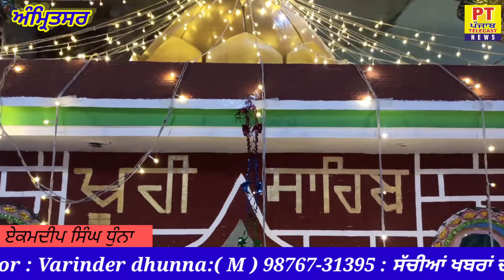ਜੰਡਿਆਲਾ ਗੁਰੂ ਵਿਖੇ ਧੰਨ ਧੰਨ ਬਾਬਾ ਘੋੜੇ ਸ਼ਾਹ ਜੀ ਦਾ ਸਲਾਨਾ ਜੋੜ ਮੇਲਾ ਬੜੀ ਸ਼ਰਧਾ ਭਾਵਨਾ ਨਾਲ ਮਨਾਇਆ ਗਿਆ,,,,,